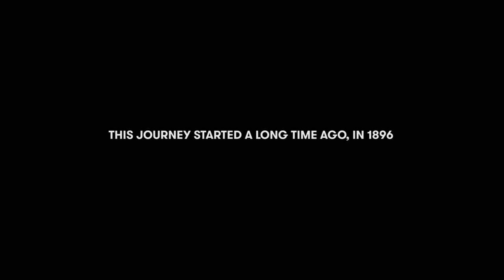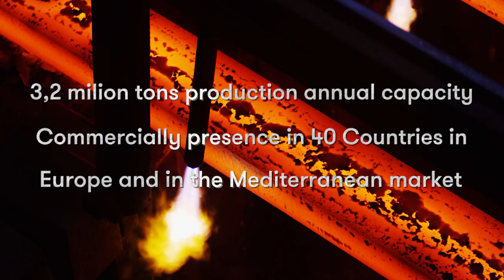Beltrame Corporate MP4 HQ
AFV Beltrame Group Corporate Video